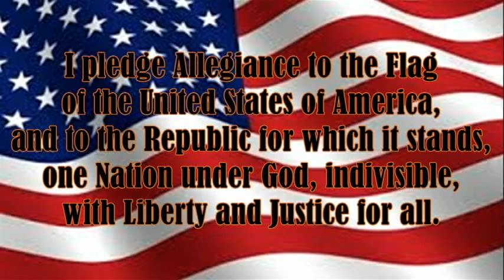AzTeCCHStv Announcements for Monday, November 2, 2015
Copper Canyon High School AzTeCCHStv Announcements for Monday, November 2, 2015